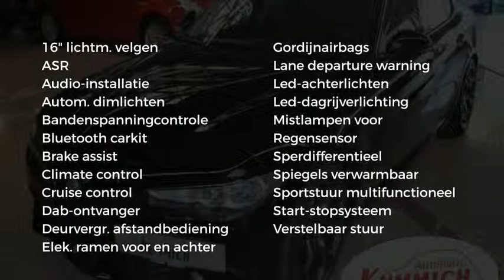Alfa Romeo Giulia 2.0T